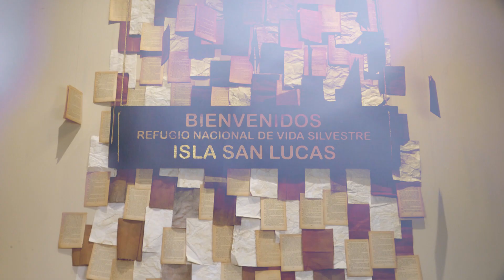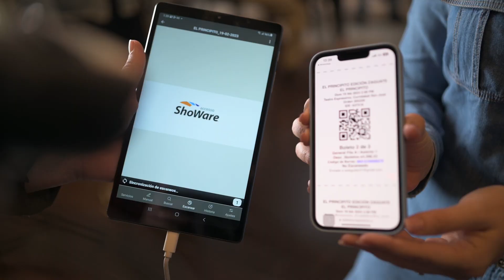Agenda Espressivo - Mayo 2023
Mayo nos recibe con una agenda imperdible. No te perdás las últimas funciones de “La isla de los hombres solos” y “Y ahora, ¿a qué jugamos?". Además, regresan dos exitosos espectáculos: la comedia “Una semana nada más” y el montaje familiar “Diario de una danta”. Complementá todas las emociones con el nuevo menú de Espressivo Bistró, tenemos sabores ideales para crear momentos inolvidables.